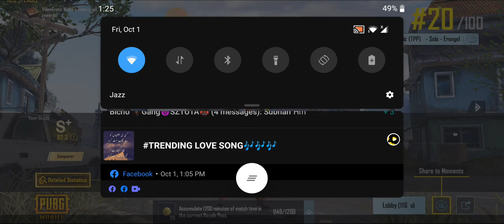Yr ya glitch kb kathm ho ga😂